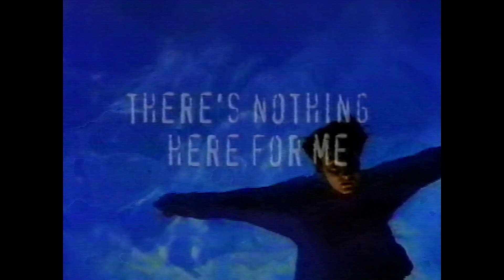1996-03 - CBC Montreal - This Hour Has 22 Minutes - Partial